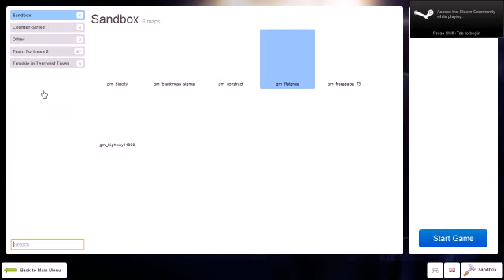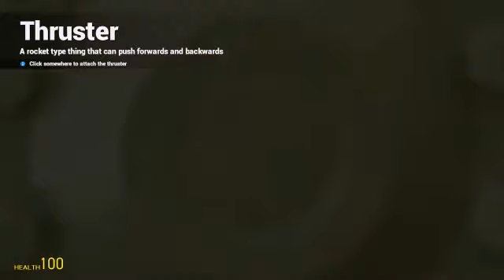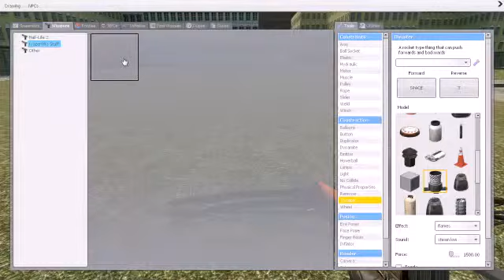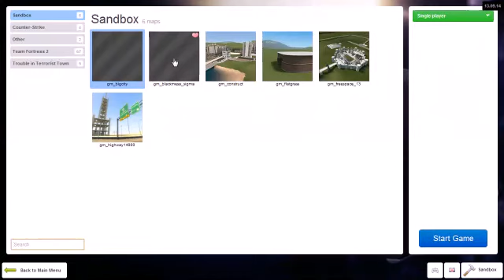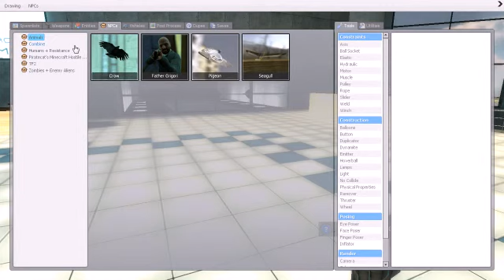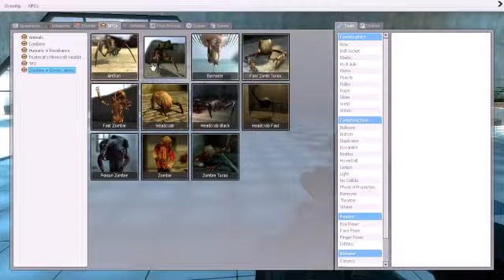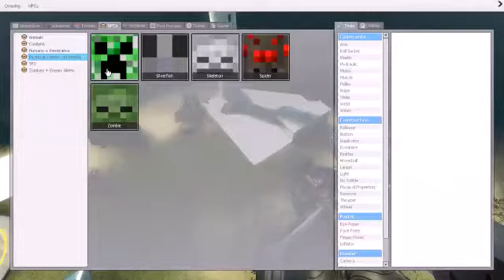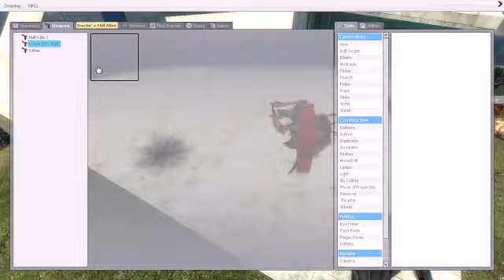Garry's Mod: Why you so scary.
i am scared to death